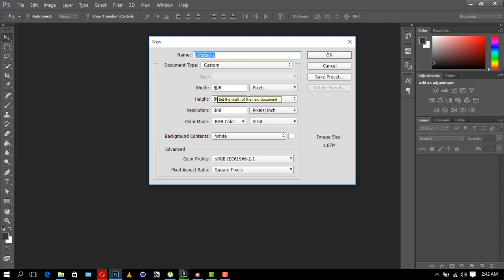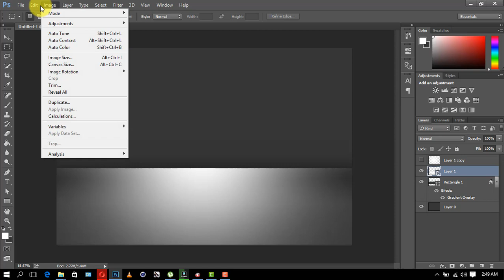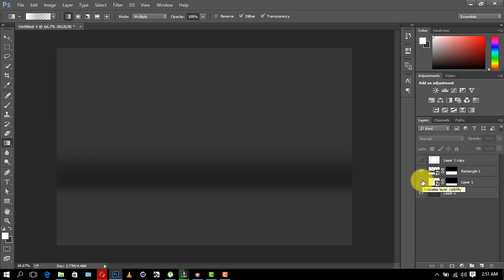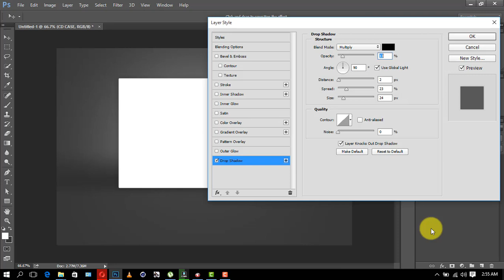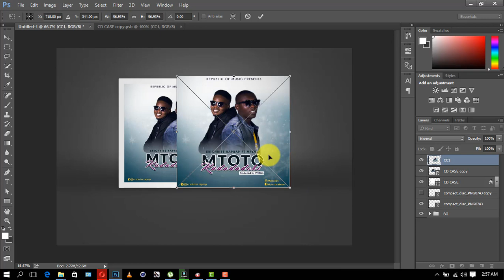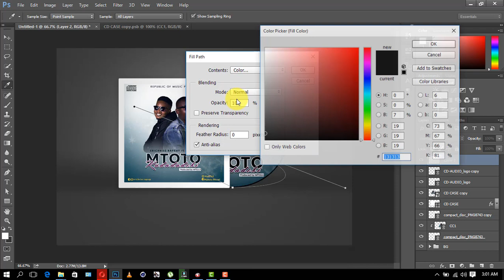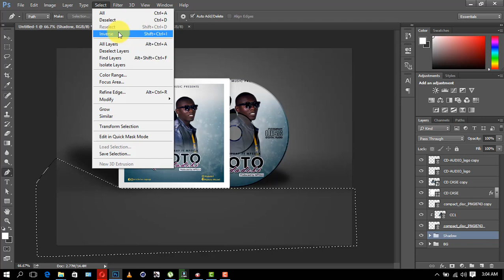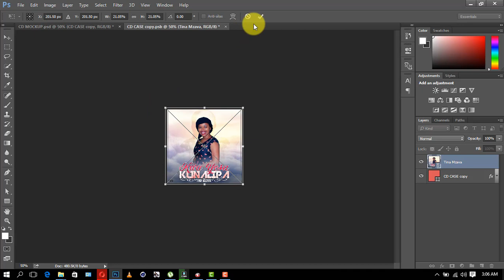Jinsi ya ku design Mock up ya CD Kwa kutumia Adobe Photoshop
Mockup ni kama Taswira  ya Kazi yako ikiwa  printed au Imeshafanyiwa hatua zote za Ubunifu.
Na katika tutorial hii  nimejaribu kuwafundisha watu wasiofahamu ni namna gani unaweza design mockup mwenyewe mwanzo mwisho, Ili usiwe mtu unategemea Templates za kudownload download.